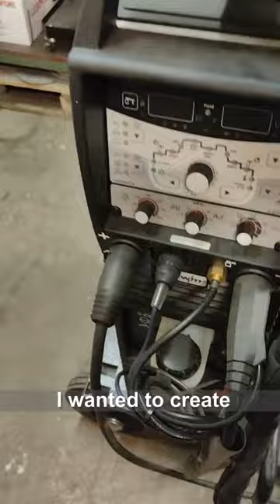Mag Blue - Welding test - will there be a sculpture made of old coins?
There was a concept of a new sculpture from the old coins. The welding test showed that the alloy used for the coins was of poor quality and the copper coating was gone :)
However, my next sculpture will be made of stainless steel! :)

It is getting closer to the next exhibition...